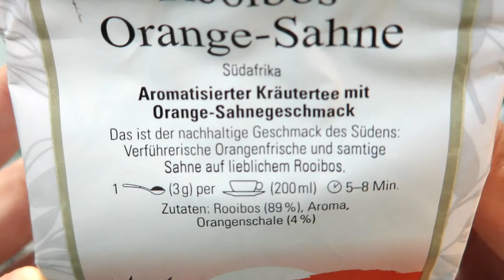리뷰 | 로네펠트 루이보스 오렌지 크림 | Ronnefeldt Rooibos Orange Sahne [상품#23] ¶자막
*2021년 12월 04일 업로드된 '로네펠트 루이보스 오렌지 크림'의 리뉴얼 영상으로, 이전과 구성은 같으나 약간의 편집과 내용을 더했습니다

로네펠트 루이보스 오렌지 크림
Ronnefeldt Rooibos Orange Sahne